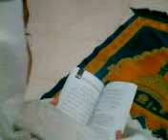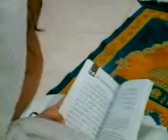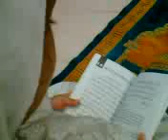Jannah mengaji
Video lama.. tahun tak pasti.. rasanya 12 tahun lepas.. tahun 2008 mcmtu.. Jannah mengaji dalam bahasa dia sendiri 😂